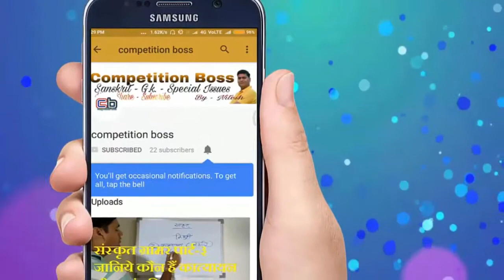इस वीडीयो में हैं आपके सवालों के जवाब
Hi Frends, I am Nitesh.
Welcomes you on my Youtube chennal Competition Boss.

about me

I am Nitesh. I am highly educated M.A. M.ed. with sanskrit. I am a journalist have 15 years experience in this field. Now i working with a midea group. Teaching is my passion. I got national and state awards for grass root level journalism durind 2007-08.

about this video. इस वीडीयो में हैं आपके जवाब

some other videos play list-

You are watching youtube chennal Competition Boss.
This chennal based competitive exams aproach only.